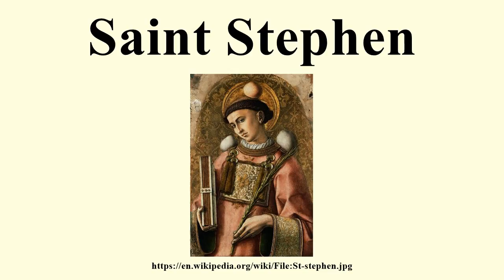Saint Stephen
Image-Copyright-Info
Artist-Info:   Carlo Crivelli (circa 1435–circa 1495)   Description Italian painter Date of birth/death circa 1435 circa 1495 Location of birth/death Venice Marche Work location Venice, Dalmatia, Marche (1468), Ascoli Piceno (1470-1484), Fermo (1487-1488) Authority control VIAF: 2743313 LCCN: n87894087 GND: 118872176 ISNI: 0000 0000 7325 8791 WorldCat WP-Person
Image-Copyright-Info